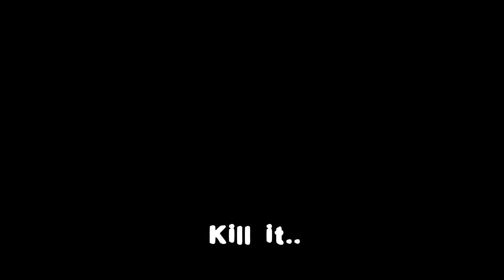The Origin Of Clowny Animation | SFM PIGGY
The Origin Of Clowny Animation Origin Story | SFM PIGGY